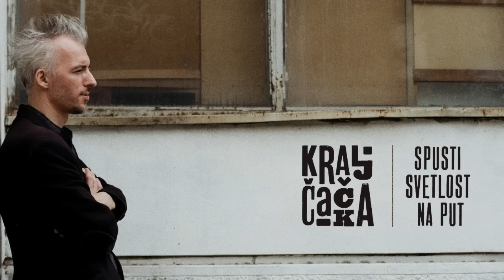Kralj Čačka - Spusti svetlost na put (Official audio)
12/12 Spusti svetlost na put
"Spusti svetlost na put" je prvi singl s istoimenog drugog studijskog albuma Kralja Čačka (Pop Depresija, 2018)
Tekst i muzika: Kralj Čačka
Snimatelj: Uroš Milkić, Down There Studio
Miks: Filip Tančić
Mastering: Nenad Vasilić
Kralj Čačka - vokal, akustična gitara
Marko Marić - klavir, električna gitara, slajd gitara
Miladin Stojković - kontrabas
Marko Benini - bubanj
Foto: Nemanja Knežević
Dizajn: Monika Lang

Kralj Čačka - Spusti svetlost na put

zid je sakrio mnoga siva lica
teški za oprost,  metak i ekser
jasno se čuje gde je mržnji klica
ovde je mračno,
spusti svetlost na put

dan je sagoreo i ulice su puste
disao sam smrad sa mirisom parfema
sada stojim pred vratima šume
ovde je mračno,

rekli su – na kolena! I pustićemo da preživiš
stavi lance, veseli se i pleši
tvoje usne su napisale beži
ovde je mračno,

od tebe daleko a kao da si tu
pisma misli šalješ s drugog kraja šume
u njima piše da čekaćeš i više
ovde je mračno,

ostao sam sam i prijatelja nemam
nazad ne mogu, napred da idem moram
daj mi snage da izdržim do početka
ovde je mračno,

ne mogu da ćutim i sve ću da ti kažem
kad me umiju prvi zraci sunca
sve sam stavio na trunku smisla u daljini
ovde je mračno,